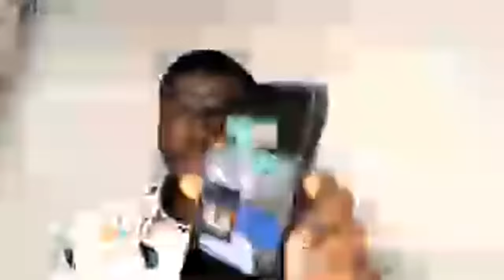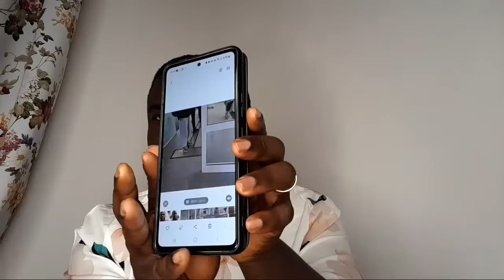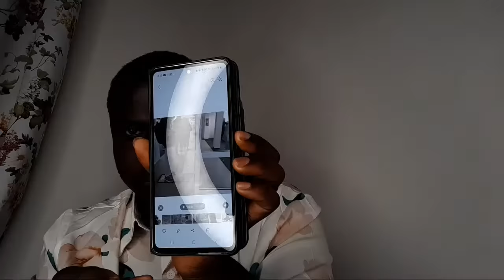EKU ALEJO OO, EYIN OMO LIEGERIA + WARNING TO CHIEF SUNDAY IGBOHO, MESSAGE TO PRES. BOLA TINUBU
yoruba oduduwa sundayighoho yorubaspacetv YORUPA SPACE TV is an indigenous media organization promoting Yoruba culture , traditions and history to the world.